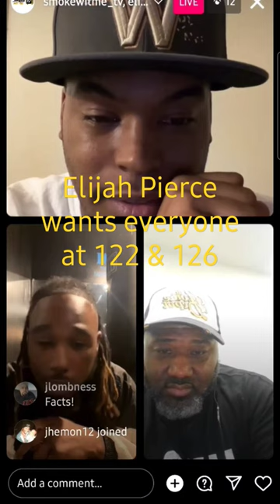Elijah Pierce Calling Out Top 10 Fighters